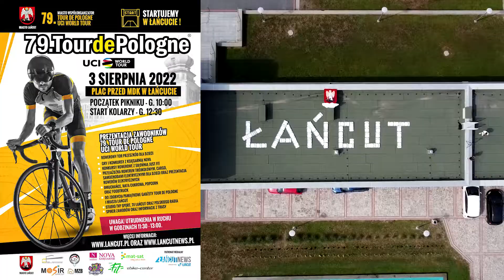Już jutro 5 etap 79 Tour de Pologne w Łańcucie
3 sierpnia nasze miasto poczuje prawdziwe sportowe emocje. To właśnie wtedy będzie miał miejsce start 5 etapu 79 Tour de Pologne!
Zapraszamy do wspólnego kibicowania!

Reporter: Julia Kułak
Realizacja: Piotr Dubiel